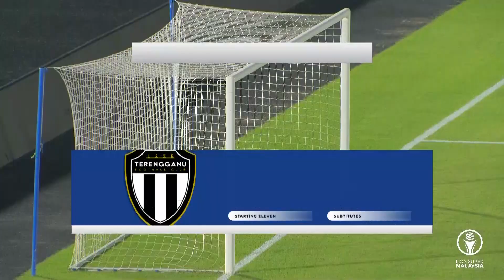HIGHLIGHTS Terengganu 0-0 Sabah: Aksi Individu Saddil Ramdani Nyaris Berbuah Gol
Sayap asal Indonesia Saddil Ramdani nyaris jadi pahlawan untuk Sabah setelah masuk dari bangku cadangan, tapi sayang tembakannya tak menemui sasaran. Saksikan cuplikan pertandingannya!